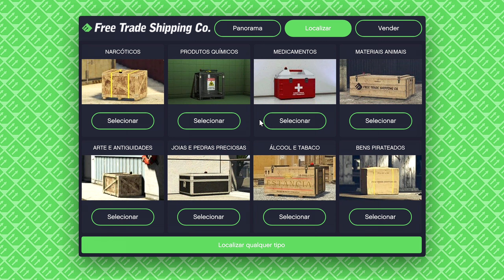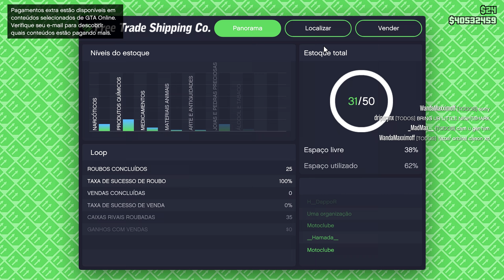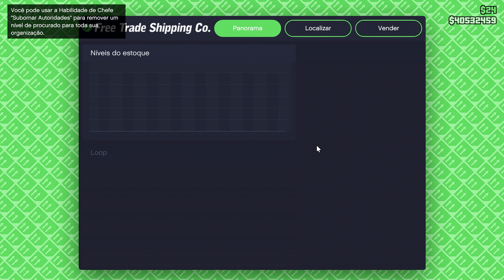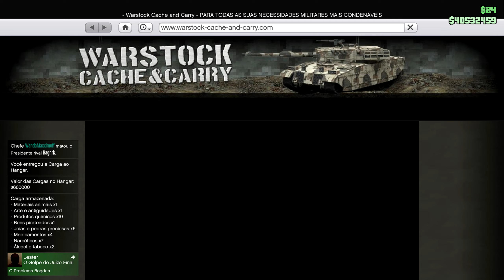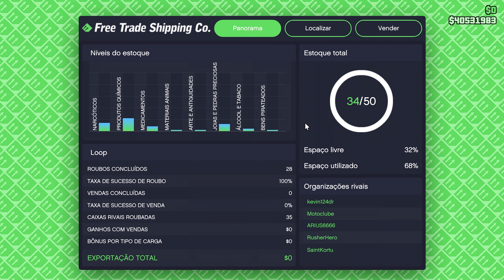ROUBANDO CARGAS DE PRODUTOS ILÍCITOS no GTA 5 Online 🤫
-  Roubando as mais variadas cargas no Gta 5 Online! essas missões fazem parte do hangar e são missões de frete aéreo aonde conseguimos ganhar dinheiro mas não muito :/

✔️Configurações do Meu PC:
I5 10400f
RTX 2060
16 GB Ram

ramzolita rumo a 1 Milhão! :D